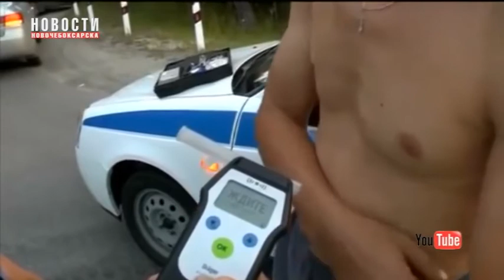Какие изменения для автомобилистов могут попасть в проект нового КОАП